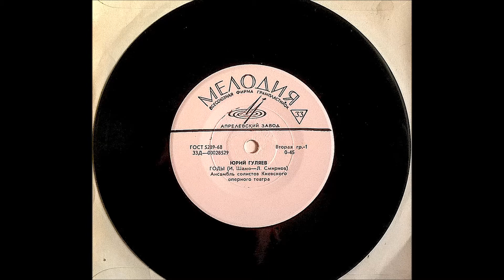Юрий Гуляев. Годы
Муз. Игоря Шамо, сл. Льва Смирнова. Оцифровка с пластинки 33Д 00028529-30, 1970 г.
Большая благодарность Татьяне Гуляевой, Юрию Хозяинову, Анатолию Лукогорскому за поиск, покупку и оцифровку этой редкой пластинки!